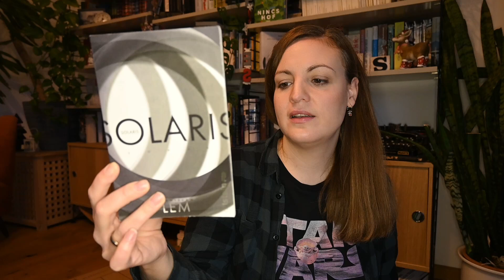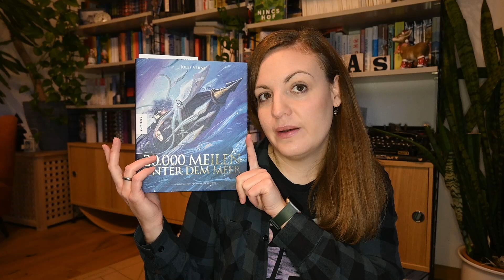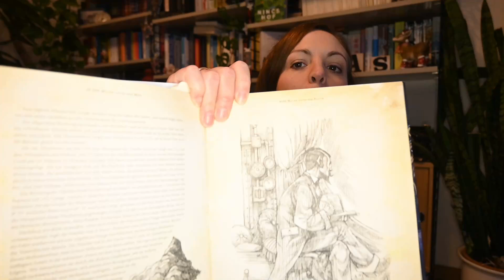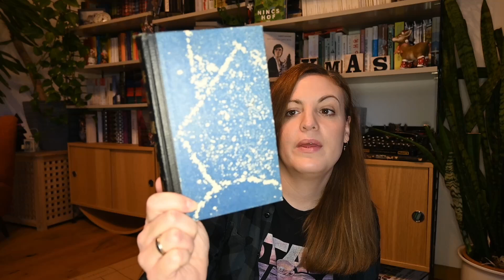Die Rache des SUB | Dezember 2023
es freut mich das du dich für mein Video interessierst.

Nur heute und nur hier ;)
Wie funktioniert die Rache des SUB (Stapel ungelesener Bücher) ?
Ich sehe mir alle Neuzugänge an die genau vor einem Jahr eingezogen sind und lege mir alle Bücher raus die noch ungelesen sind.
Daraufhin habe ich 3 Monate Zeit sie zu lesen, sollte ich es nicht schaffen werden Sie aussortiert.

Viel Spaß beim schmökern.
Möge die Rache des SUB mit uns sein.

Viele Grüße
Sabrina Mütze